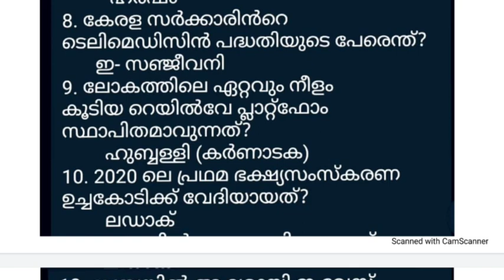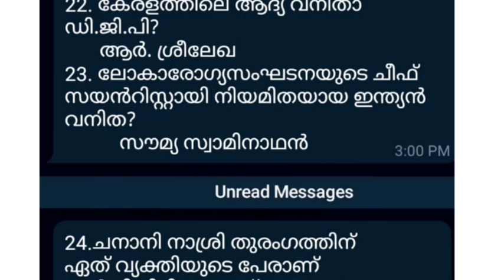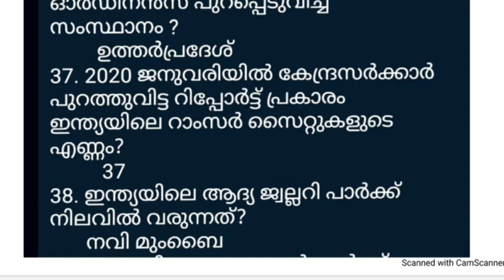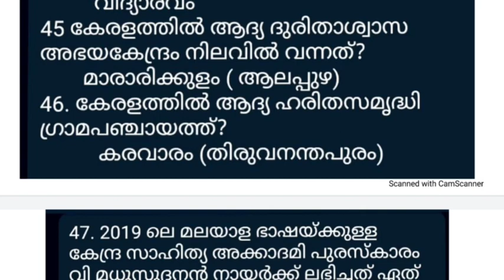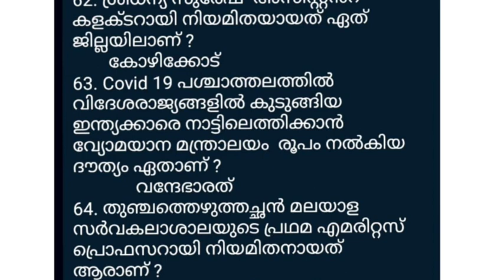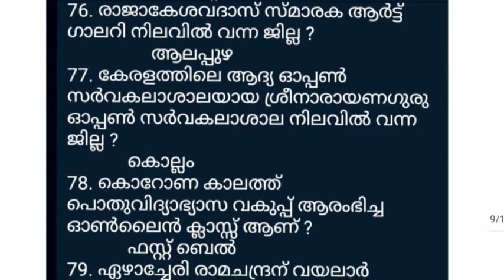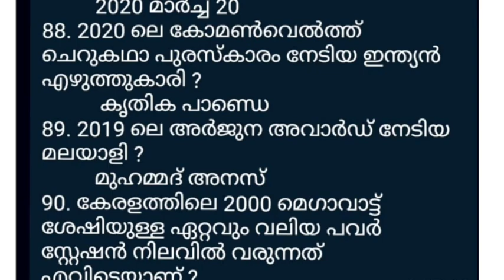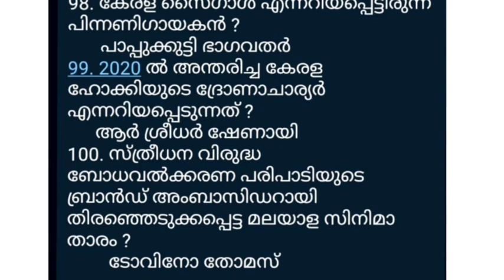10 th prelims current affairs I ഇന്നത്തെ പരീക്ഷയിൽ പ്രതീക്ഷിക്കാവുന്ന ആനുകാലിക ചോദ്യങ്ങൾ